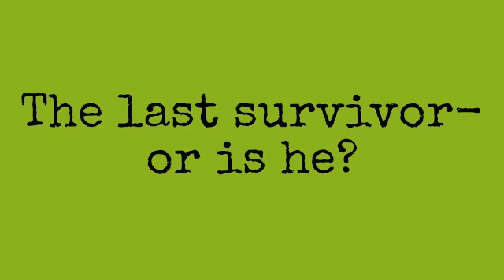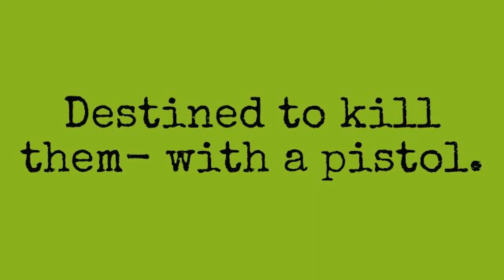Binweevils "FULLY" movies- Trailer.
I can not wait to upload the whole thing! I'm sorry that I can't upload mechtanium elite probounds. But this is 100% better!